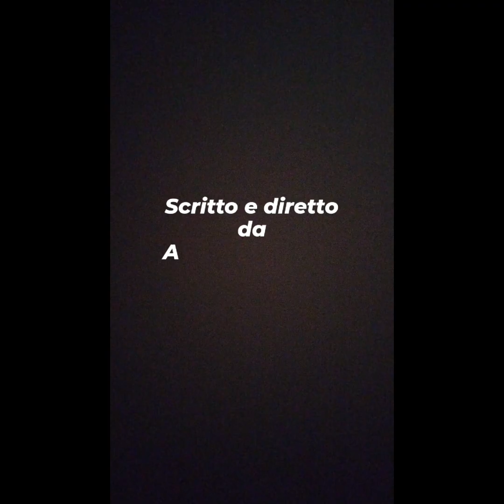Ciack4Young 2024 - Dagli occhi di un bambino di Anthony Grasso